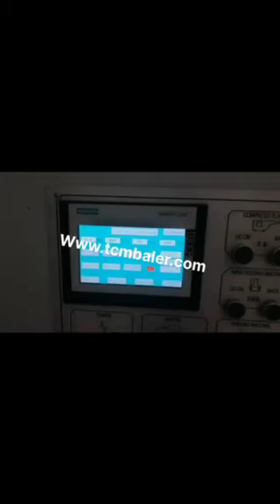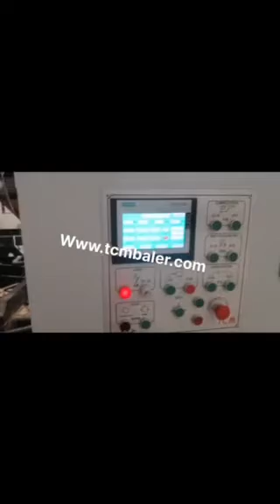paper baling machines recycling in new zealand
TCM BALER TCMBALER is a professional fiber baler machine manufacturer and supplier in China for more than 18 years, and we can offer paper baling machines recycling in new zealand for sale with a cheap wholsale factory price for our customers without any agent or dealers if you wanner buy our paper baling machines recycling in new zealand.